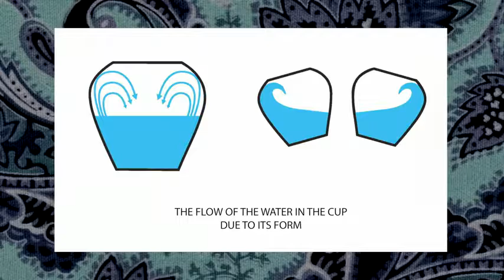Woman invents cup to help her uncle who suffers from Parkinson’s disease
Mileha Soneji, born in India, is a designer who lives in the Netherlands, and who created the Nospill cup, inspired by her uncle, who suffers from Parkinson’s disease.

RIGHTS NOT OWNED.